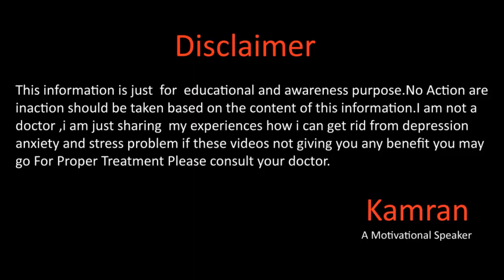Nightmares / Bad Dreams / By Kamran Sharif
Is video me hum khawabo k bary me baat karen gy jin logo ko bury bury khawab aty hain unki wajah kiya hoti hai lehaza is sawal ka jawab leny k liye video ko end tak dekhen shukariya.
Gmail
You Mar Write us email at

Kamran Sharif